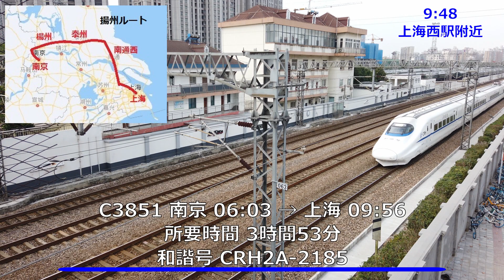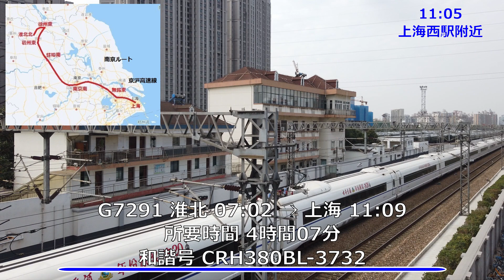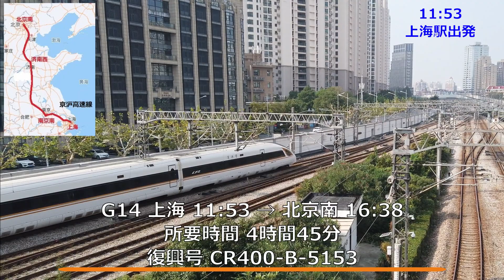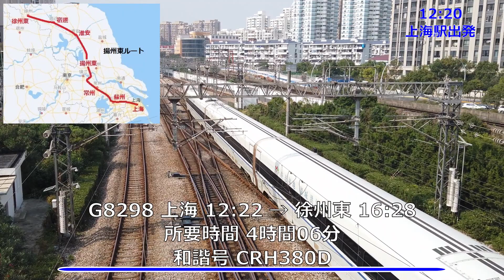【中国鉄道 26】 2021 高速鉄道特集1 上海駅発着 High-Speed Railways@Shanghai Railway Station Part1 世界の高速鉄道が集結！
上海駅発着の高速鉄道 (CRH、CR) 57本を撮影。
世界を代表する独、仏、加、日本、そして中国の高速鉄道列車が見られるのはここ中国だけです。独シーメンス、仏アルストム、加ボンバルディア、日本・川重E2系ベースの和諧号、中国・復興号の高速鉄道の走行の様子を地図を見ながらご堪能ください。 （注　動画では残念ながら仏アルストム製CRH5系は見られません）

Videographed 57 high-speed trains (CRH, CR) departing from and arriving at Shanghai Railway Station.
The world's leading German, French, Canadian, Japanese, and Chinese high-speed rail trains can only be seen here in China. Please enjoy the running of the Siemens, Alstom, Bombardier, and Japan/Kawasaki E2 series based high-speed trains and China/Fuxinghao while looking at the map.
(Note: Unfortunately, you cannot see the CRH5 series based by Alstom, France in the video.)

■高速鉄道の種類/High-Speed Railway Type
1) CRH第一世代/1st Generation 　200km/h～250km/h
・CRH1型　加ボンバルディア/Bombardier　ZEFIRO250ベース
CRH1B/CRH1D/CRH1E
・CRH2型　日本・川重E2系1000型ベース/Japan Kawasaki E2 series
CRH2A/CRH2C

2) 最高速度 380km/hのCRH380系
・CRH380B/BL　独シーメンス/Siemens  CRH3 ヴェラロ (ICE3)ベース
・CRH380CL　独シーメンス/Siemens  CRH3ベース
・CRH380D　加ボンバルディア/Bombardier ZEFIRO380ベース

3) 中国標準・復興号　Fuxinghao
・CR400　最高速度350km/h   (設計上の最高速度 400km/h)
・CR300　 最高速度250km/h  (設計上の最高速度 300km/h)　← Part2に登場
・CR200　設計最速210km/h、営業運行160km/h、在来線専用車両

■走行ルート
増加する一方の列車本数を分散させるため、かつまた広大な土地であるため、走行ルートが複数あるケースがあります
例えば、上海-南京間は以下の3つのルートあります
1)　沪寧高速線（沪寧城際鉄路）ほぼ在来線に沿った高速鉄道専用線、2010年7月開通
2)　京沪高速線　新設の高速鉄道専用線、勿論最も早い路線、2011年6月開通
3)　楊州ル-ト（沪蘇通線-寧啓線）　南通と南京附近で長江を2度渡る長江北岸の街・揚州、泰州を経由するルート。2020年7月開通。頭にCが付く都市間高速鉄道。南京までめちゃくちゃ時間が掛かるので、南京に行くにはお薦めできない。沪蘇通線2期工事として新設される上海東駅まで繋がる予定。
★ビデオでは地図上に上記○○高速線、あるいは揚州ルートと記述します。

以下、同様に、徐州東、連雲港、淮北なども以下の３つ、あるいは２つルートがあります。
1)　南京ルート　南京経由で京沪高速線走行
2)　揚州東ルート （連鎖高速鉄路） 沪寧高速線を走行し鎮江手前で長江を渡り揚州東を経由するルート
3)　沿岸ルート（沪蘇通線-塩通高速線）　南通附近で長江を渡り、沿岸部の塩城等を経由するルート
★ビデオでは地図上に上記○○ルートと記述します。

9時半頃より13時半頃までがPart 1です。
13時半より17時半までをPart2として準備中です。

★ 列車番号、発着時間に誤りがあるかもしれません。ご了承ください。

【訂正】　(230723記)
21:19 X G7201 →　○ Dシリーズ 　CRH1B-1079
22:37 X G7282 →　○ Dシリーズ 　CRH1B-1080

Map : 百度地図/Baidu Map
Date : Sep.~ Nov., 2021